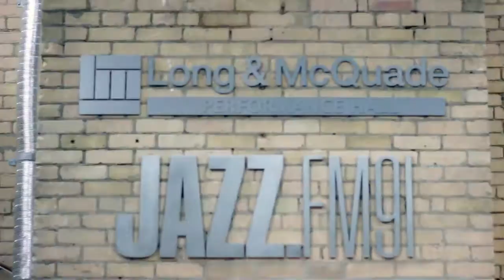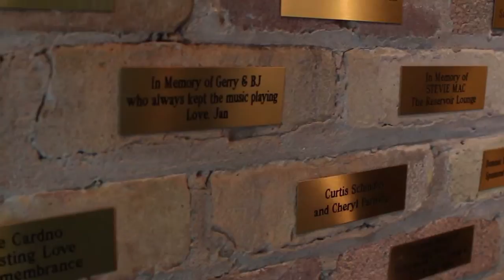JazzFM91 91 Notes #14: Jaymz Bee, Why I Love Jazz.FM91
In note number fourteen, we have Jaymz Bee show us around the station and he tells us why he loves JAZZ.FM91!